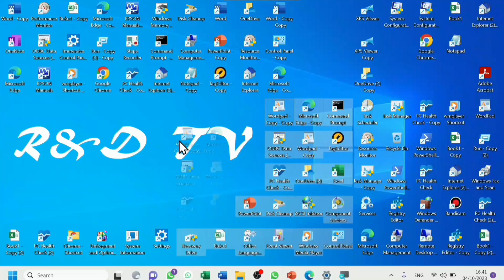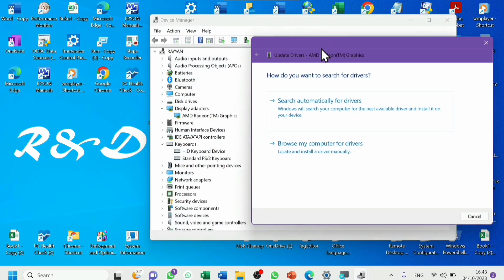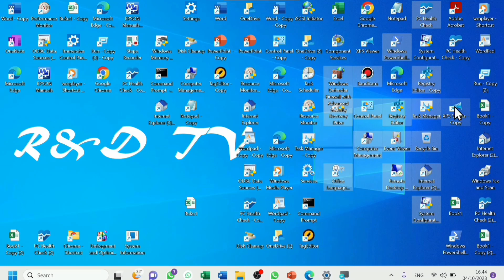Cara Mengatasi Menu "Scale" Pada Win 11 Tidak Bisa Diatur atau Diklik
Berikut adalah cara mengatasi menu scale pada win 11 yang tidak bisa diatur atau tidak bisa diklik.

cara mengatasi menu scale pada win 11 tidak bisa di klik,
mengatasi scale di win 11 tidak bisa diatur,